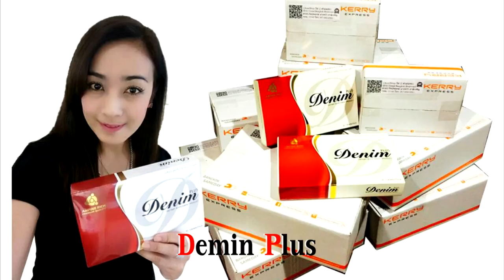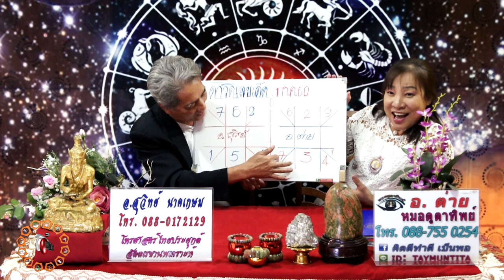ดาวดีเลขเด่นงวดวันที่1ก.ค.2560โดยอ.วิทย์ วาจาสิทธิ์และอ.ต่าย หมอดูตาทิพย์